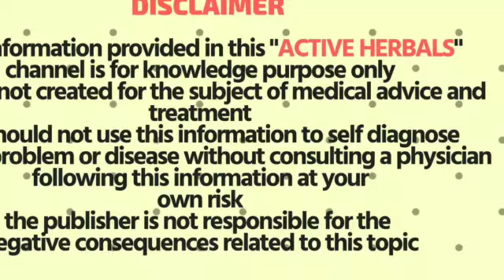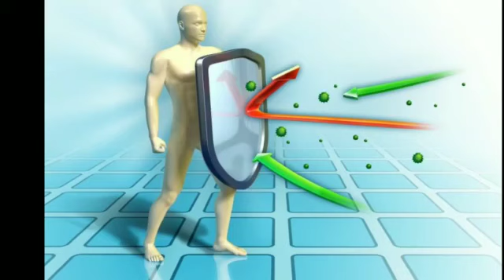எப்பேர்ப்பட்ட சளி,வைரஸ் காய்ச்சல், நுரையீரல் தொற்று உடனே சரிசெய்யும் தூதுவளை ரசம்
immunity boosting drink in Tamil JUST TRY OUT THIS SUPER DEALS

50% OFFER HOME AND KITCHEN DEALS (GRAB THEM SOON)